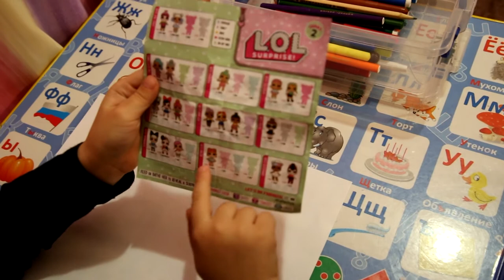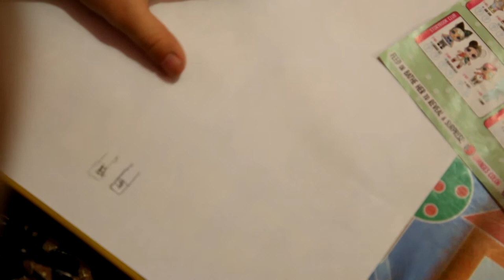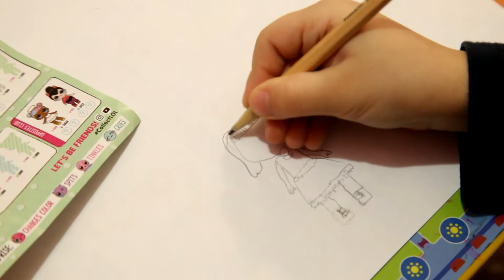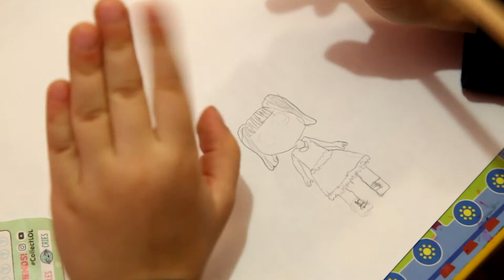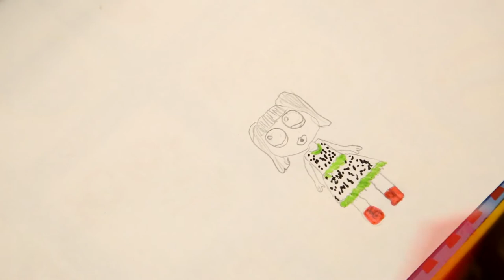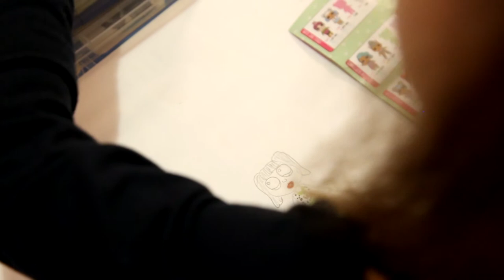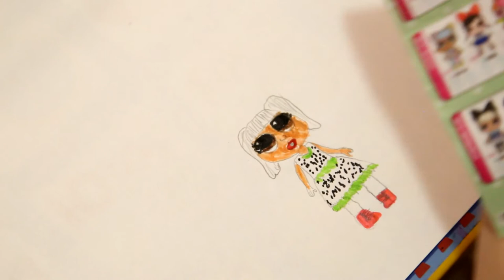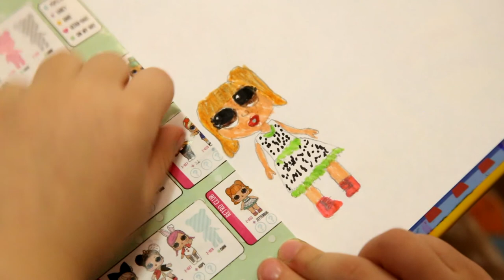Как рисовать LOL от А до Я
Курс по рисованию куклы ЛОЛ от моей дочери. ))))